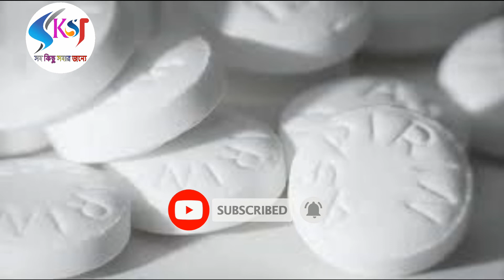সহজ ঘরোয়া উপায়ে ব্রন সারান II BEST HOME REMEDIES FOR PIMPLES II HOME REDIES II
সহজ ঘরোয়া উপায়ে ব্রন সারান II BEST HOME REMEDIES FOR PIMPLES II HOME REDIES II BANGLA II

HOME MADE REMEDIES FOR PIMPLE & ACNE IN BENGALI